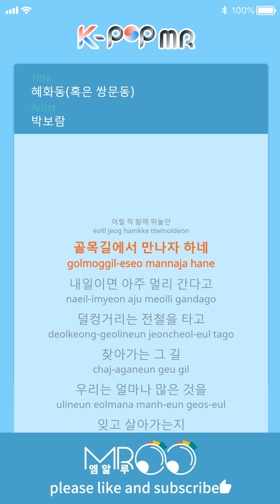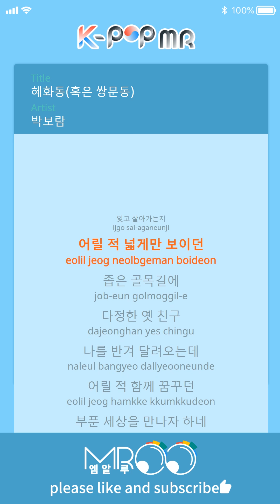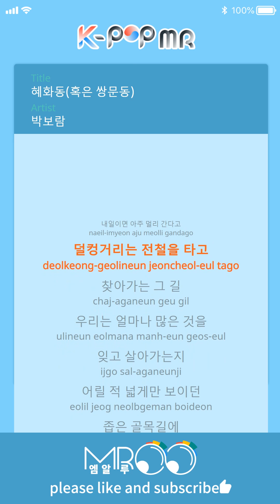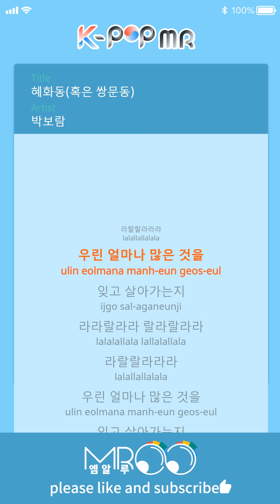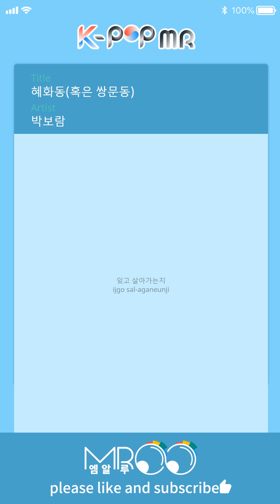Hyehwa-Dong - Park Boram (Origin Ver.)ㆍ혜화동 박보람 [K-POP MR★Musicen]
[Eng_Sub]

Today, i got a call from an old friend
I've lost touch with for a long time
Saying you'll go very far off tomorrow
You tell me to meet in the alley
Where we played together when we were little

You say you'll go very far off tomorrow
I'm on the jolting subway car to go to the alley
How many things we've lost touch with
while living our lives
When we were little, the narrow alley looks so wide
I see a sweet old friend come to sprint toward me

When we were litt;e, you suggests to meet the world full of hope
that we dreamed about
Someday, when you come back
Let's we meet with a big smile

ⓒMusicen. MROO"